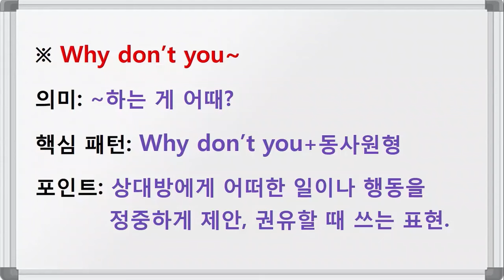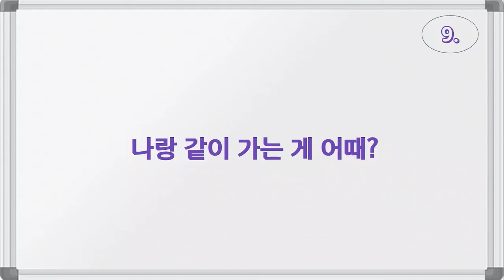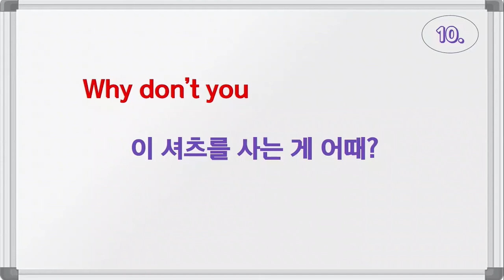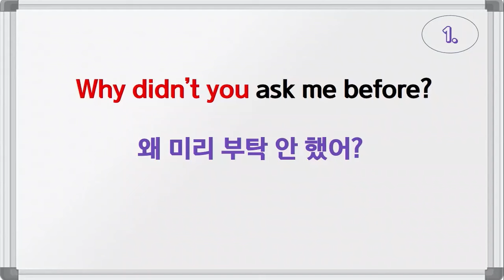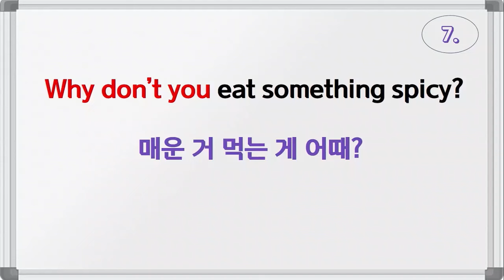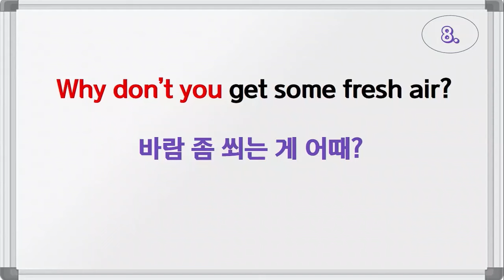Why didn’t you~(왜 ~안 했어?) / Why don’t you~(~하는 게 어때?) / 패턴영어 시즌3 (13일 째)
[오늘의 패턴 영어]
※ Why didn’t you~
의미: 왜 ~안 했어?
핵심 패턴: Why didn’t you+동사원형
포인트: 상대방이 어떠한 일을 했어야 했는데
              하지 않았을 때 그 이유를 묻는 표현.

의미: ~하는 게 어때?
핵심 패턴: Why don’t you+동사원형
포인트: 상대방에게 어떠한 일이나 행동을
              정중하게 제안, 권유할 때 쓰는 표현.

[오늘의 영작 예문]
Why didn’t you ask me before?
왜 미리 부탁 안 했어?
Why didn’t you call me yesterday?
왜 어제 전화 안 했어?                                                                                                                                               Why didn’t you come to the reunion?
왜 동창회에 안 왔어?                                                                                                                                               Why didn’t you wake me up?
왜 나를 깨우지 않았어?
Why didn’t you have lunch?
왜 점심 안 먹었어?
Why don’t you come over to my house?
집에 놀러 오는 게 어때?
Why don’t you eat something spicy?
매운 거 먹는 게 어때?
Why don’t you get some fresh air?
바람 좀 쐬는 게 어때?
Why don’t you go with me?
나랑 같이 가는 게 어때?
Why don’t you buy this shirt?
이 셔츠를 사는 게 어때?